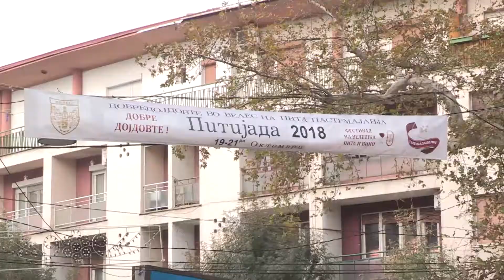Ексклузив на питијада во Велес